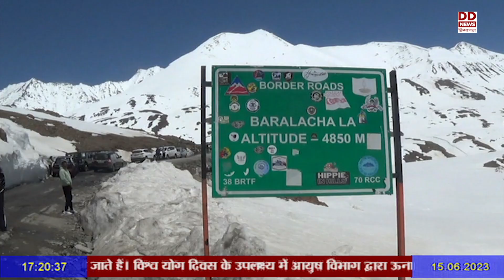पर्यटकों के आकर्षण का केंद्र बनी लाहौल स्पीति की सूरजताल झील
पर्यटकों के आकर्षण का केंद्र बनी लाहौल स्पीति की सूरजताल झील, पर्यटकों के आकर्षण का केंद्र बनी लाहौल स्पीति की सूरजताल झील, बीते दिनों हुई बर्फबारी के चलते झील पूरी तरह से जाम।